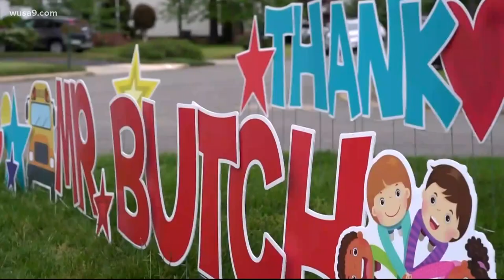Community celebrates Virginia bus driver | Get Uplifted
Butch Stults drove his route for the last time and the community gave him a big send off.